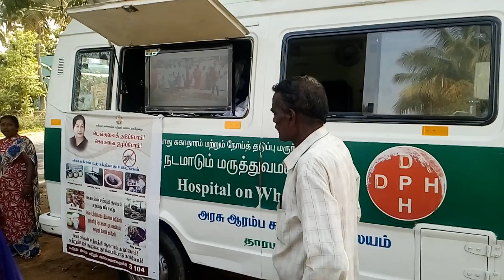Health Minister C VijayaBaskar - Dengue Inspection at Erode